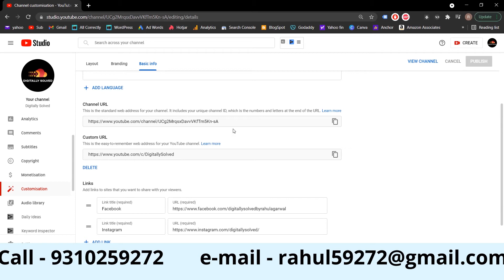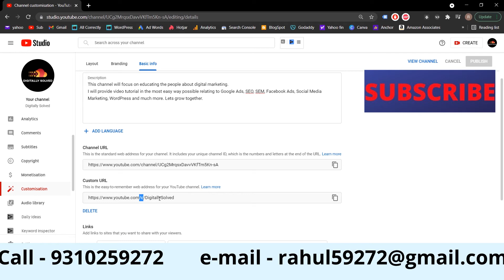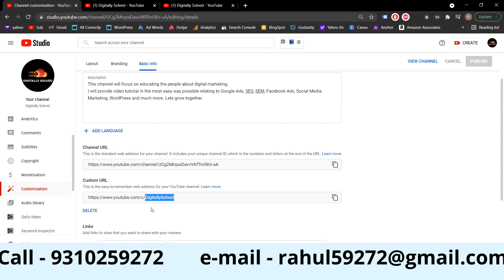How to create Custom URL | YouTube Channel Name change | Digitally Solved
How to change Custom Channel URL |  YouTube Channel Name change | Digitally Solved